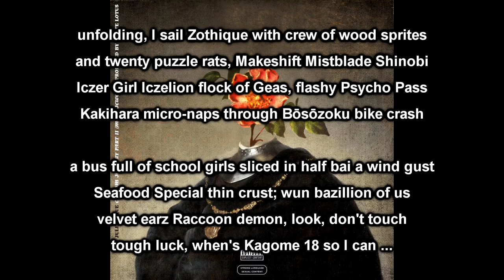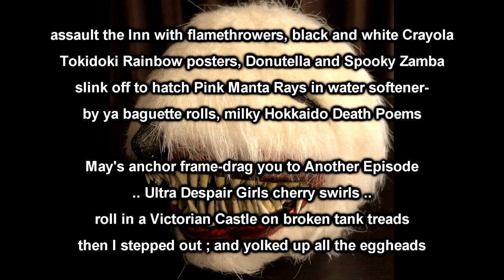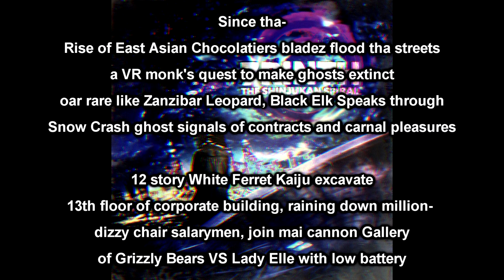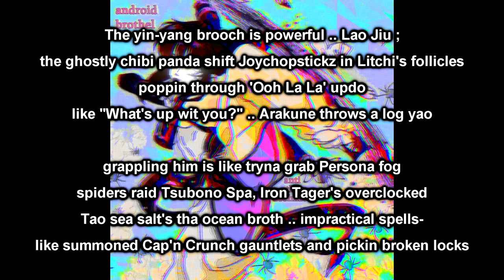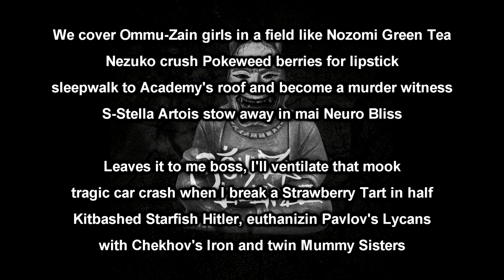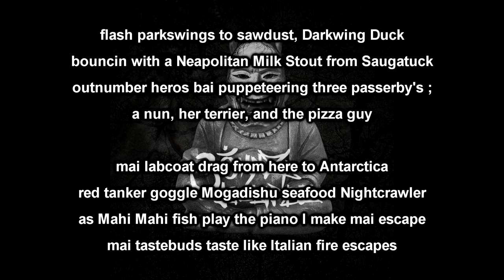Okami Ghosthack Features : #1 [ Lyrics Video ]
A new Series where we will be presenting [ Lyric Videos ] for members of the ICE CREAM KOAN ; and will actively discuss in the comments section with our community about questions you have about certain parts.  An interactive rapgeniusdotcom .

First up is the LEGENDARY co-founder of the ICE CREAM KOAN ; Okami Ghosthack.  Links for each track below.

Cardiac Explosion ft. JuleUnique, Okami Ghosthack & MENES the Pharaoh

Walking Coloring Book ft. Carmine Moth & Okami Ghosthack

Huitain ft. Monkshood, Okami Ghosthack, Trust One, Kauz Montezuma, A.i.n.g.e, ArchAngel, Rob1, Dr.Hatake

Hyper Fox Attack ft. 7rinth & Okami Ghosthack

Joychopstix ft. Anti the Decimator, Majin Den & Wakizashi Jabberwockyz

Stigmata ft. Aloeight, stranded & Okami Ghosthack

Intro / Outro / Logo by : Joph Eyel